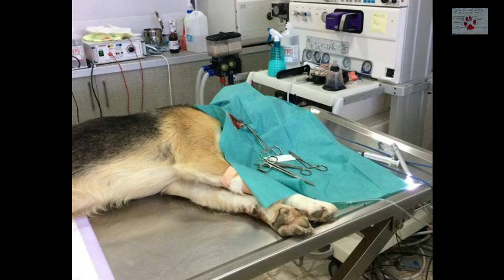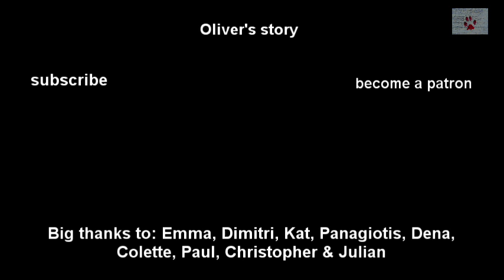Stray dog victim of children's cruelty - Romeo lost his voice, but not his spirit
Romeo was one of the millions of strays in Greece that was unlucky enough to stumble upon some of the worst of us humans. He was spotted by a rescuer in the town of Nafplion, while he was being dragged from a rope around his neck by three Roma Gypsy kids. The embedded wire in his neck had already made him lose is voice, and the injuries were so bad, that Romeo risked dying from the damage that was done to his esophagus and trachea. He went through a 6 hour operation and a long recovery, and today he is a happy, healthy boy. He is in the care of one of the best rescuers I know, and is gaining back his trust in people. When you call him, you can see that he wants to come to you, but is too afraid to approach on his own. The amazing thing is that his best friend is Giorgos, a 17 year old Roma boy, that helps Linda with her rescue dogs.
So, this is Romeo's story. He reminds us a lot of Oliver - apart from the size and color, the look in his eyes and his discreet manners bring back memories of one of our most beloved rescues. Romeo is about 18 months old and ready for his forever home.